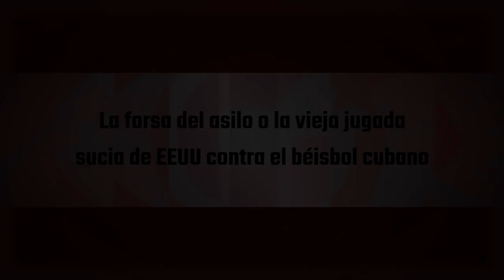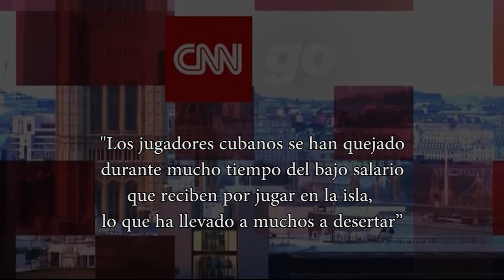La farsa del asilo: la vieja jugada sucia de EEUU contra el béisbol cubano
(+Italiano/English/Français/ Deutsch/Ελληνικά)

La farsa dell’asilo: il vecchio giochetto sporco USA contro il baseball cubano
La farce de l’asile : les sales manigances des Etats unis contre le baseball cubain
The Asylum Farce: America's Old Dirty Play Against Cuban Baseball
Η ΦΑΡΣΑ ΤΟΥ ΠΟΛΙΤΙΚΟΥ ΑΣΥΛΟΥ: TO ΠΑΛΙΟ ΒΡΩΜΙΚΟ ΠΑΙΧΝΙΔΙ ΚΑΤΑ ΤΟΥ ΚΟΥΒΑΝΙΚΟΥ ΜΠΕΙΖΜΠΟΛ
Die Farce von Asyl: das alte schmutzige Spiel der USA gegen den kubanischen Baseball

El gobierno que otorga el asilo político a los jugadores de béisbol de Cuba es el que les impide jugar en su territorio, a menos que cumplan las siguientes condiciones: deben romper toda vinculación con la Federación Cubana de Béisbol y su selección nacional; dejar de pagar impuestos en su país; residir fuera de él; y reconocer que no militan en el Partido Comunista. Así, sin coacciones, en plena libertad, tendrán contratos y mucho, mucho dinero.